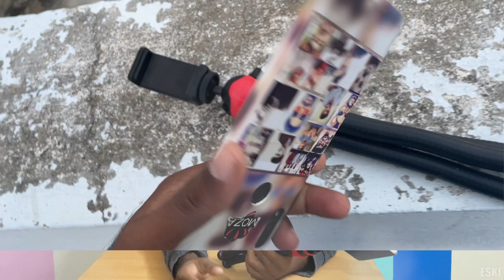BEST CHEAPEST TRIPOD FOR VLOGERS | octopus tripod |unboxing & review |ESKI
Hi guys I am extremely sorry for the chewing gum that I had entirely in this video. I was unknowingly doing it for the entire time I didn't realise that I had the chewing gum in my mouth I'm very extremely sorry guys for this.

Hi guys in this video you are  going to see about a tripod AKA octopus 🐙  tripod and it is very useful for vlogging and it holds the camera and mobile phone it is used for multi-purpose it is very much useful for creators.😈

Best buy link for octopus tripod
Best buy link for octopus tripod 2
Best Mic